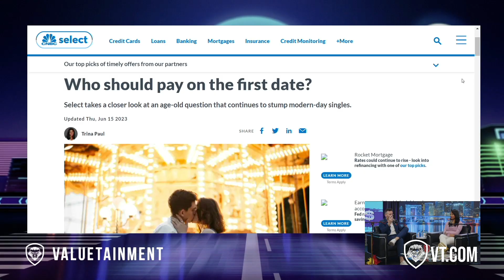Why Men PAY More Than Women, Follow The Money 💸